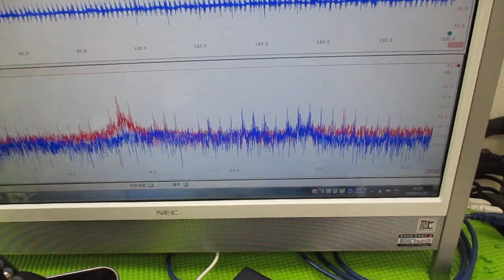ナノレベルの超音波攪拌技術 ultrasonic-labo